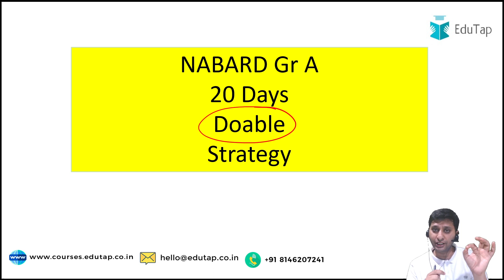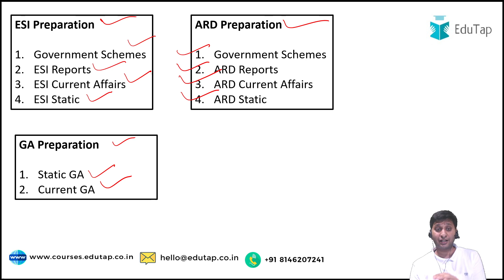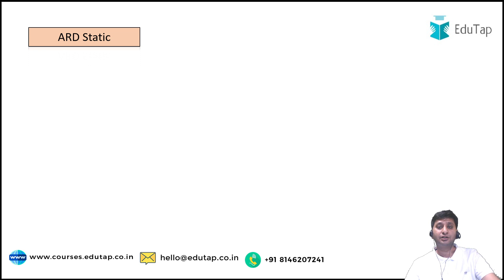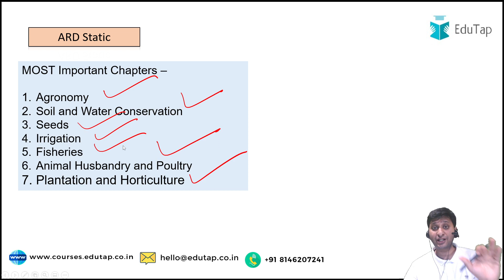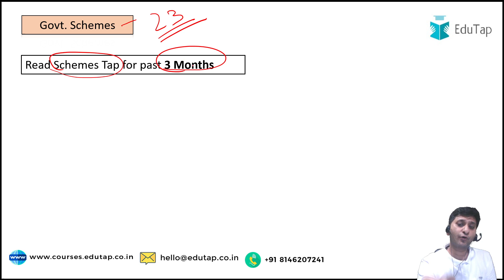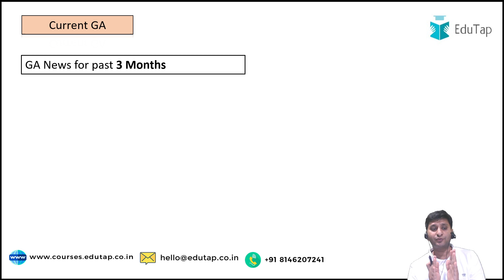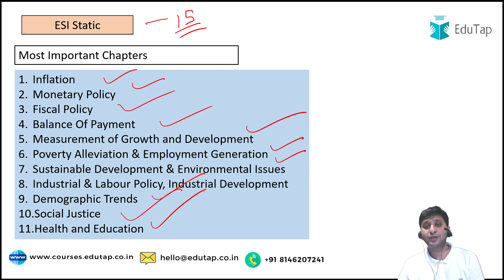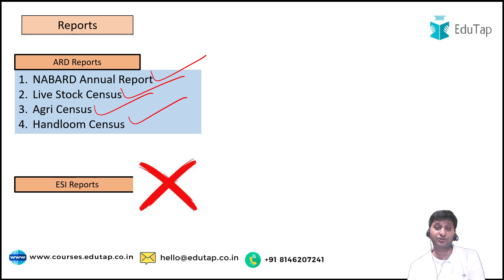NABARD Grade A Preparation | NABARD Current Affairs | NABARD Phase 1 Strategy | NABARD Test Series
In this session, we are going to share the Strategy for NABARD Grade A Phase 1 Exam.

NABARD Grade A 2022 MCQs Master Pack Phase 1

SEBI Grade A + PFRDA Grade A + NPS Grade B